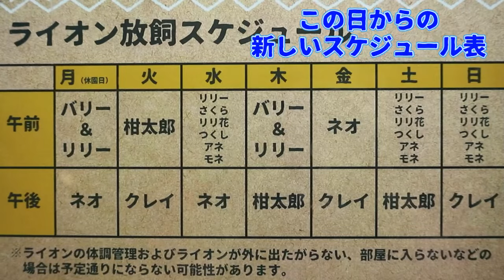【とべ動物園ライオン】1時間延長してゆったり過ごすリリーとサクラ親子、その後柑太郎2024年8月7日